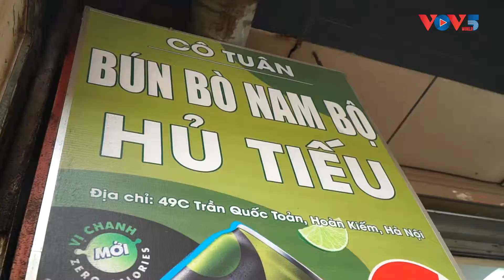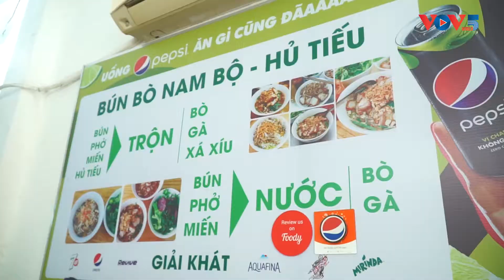Bún Bò Nam Bộ Trần Quốc Toản